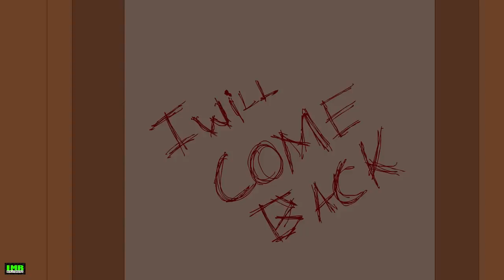2 Sleepover Horror Stories Animated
2 Sleepover Horror Stories Animated